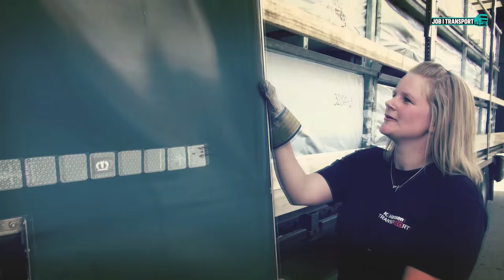Jeg leverer hverdagen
Sådan smider man en 16 meters lastbil ind i en port. Mød Rikke på 28 år - stolt lastbilchauffør og mor.

Job i transport
Få en fremtid med god løn, frihed og faglige udfordringer. Bestem selv dine arbejdstider, kom ud i verden eller bliv i dit nærområde. Transportbranchen har brug for dygtige medarbejdere.